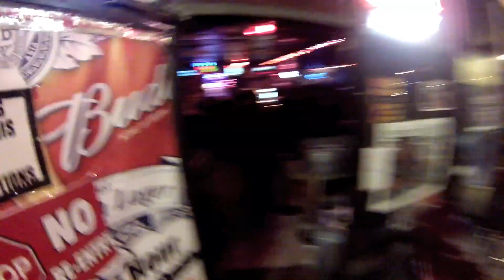SOULFLY Refuse/Resist at the Haven Lounge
The SOULFLY tribe brings it to the Haven Lounge in Winter Park, Florida performing SEPULTURA's heavy metal classic "Refuse/Resist".